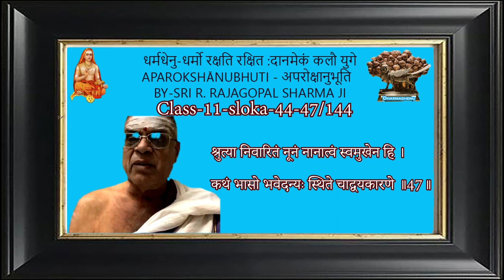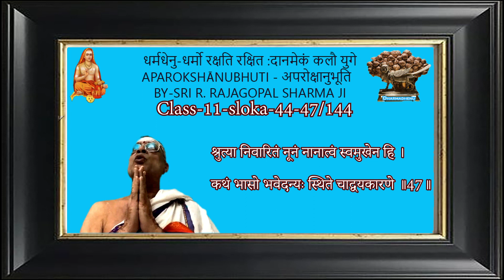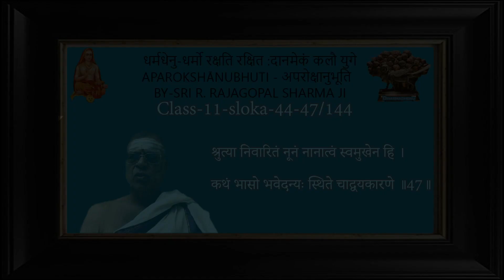Aparokshanubhuti :-अपरोक्षानुभूतिः - By-Sri R. Rajagopal Sharma ji-Class-11-Sloka-44-47/144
Disciple of B.sri Goda Venkateswara Sastrigal  from 1982 to 2018 &  prashishya of B.Sri Injikollai Jagadeeswara Sastrigal.
Student of H.H.Swami Paramarthananda
Krishna Yajur Veda adhyayanam under  B.sri. Somayaji Ganesa Dikshithar.
he Aparokshanubhuti (Sanskrit: अपरोक्षानुभूतिः) is a famous work attributed to Adi Shankara. It is a popular introductory work (prakran grantha) that expounds Advaita Vedanta philosophy.